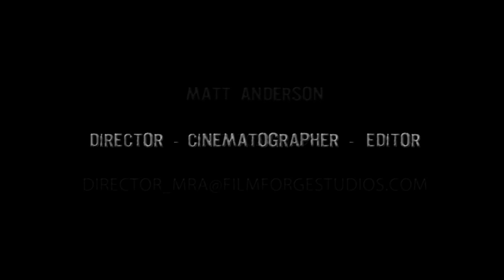MATTHEW ANDERSON DIRECTOR REEL